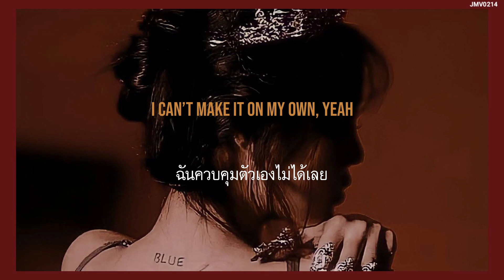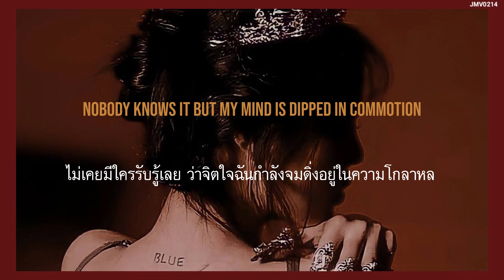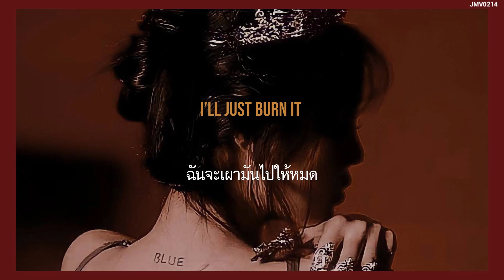[Thaisub/แปลเพลง] Drama Queen 👑 - Elliot Lee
ಠ◡ಠ

"I'm a Drama Queen 👑"

📍อธิบายเพิ่มเติม

**Drama Queen คือ คนที่ชอบทำตัวโอเวอร์ คิดว่าตัวเองเป็นนางเอก หลุดมาจากหนัง/นิยาย ทำนองนี้ค่ะ
เราเลยใช้คำทับศัพท์ไปเลย เพราะเห็นว่ามันดูเพราะกว่า

**Meaning (ความหมายของบทเพลง )

เราสามารถสร้างความสุขให้กับตัวเองได้ ด้วยสิ่งของนอกกาย (เสื้อผ้า,กระเป๋าแบรนด์เนม, อื่นๆ) เเละใช้สิ่งเหล่านั้นเป็นกำแพง คอยป้องกันตัวเราจากความกลัวลึกๆภายในจิตใจ
      เเต่เมื่อกำเเพงนั้นถูกทำลายลง เรากลับรู้สึกไม่เป็นตัวของเอง
 (คล้ายกับ safe zone ของเราหายไปนั่นเองค่ะ )

"I only feel like I’m home when I’m alone"

เวลาที่เราอยู่คนเดียว อยู่กับตัวเอง เรารู้สึกปลอดภัยเหมือนอยู่บ้าน

"If I could find the key, Wonder who I’d be"

กุณเเจในประโยคนี้ สื่อถึงการที่เราเดินออกจาก safe zone
พอเซฟโซนของเราหายไป เราเลยรู้สึกว่าไม่เป็นตัวของตัวเอง รู้สึกสับสน

ในส่วนเนื้อหาของ MV จะบอกเล่าเรื่องราวการล่มสลายอาณาจักรของราชินีผู้ซึ่งหลงใหลในสิ่งของรอบกาย และปกครองอย่างเผด็จการ  อะไรก็ตามที่มาขัดขวางเธอ เธอจะทำลายทิ้งให้หมด

**เนื้อหาส่วนนี้ทั้งหมด เป็นการวิเคราะห์เนื้อเพลงตามความเข้าใจของเรา หากว่าใครมีอะไรอยากเพิ่มเติมนอกเหนือจากนี้ หรือข้อมูลของเราผิดเพี้ยนไป สามารถcommentบอกเราได้เลยนะคะ

•This channel is not open for any income.

•Have fun and enjoy this video. (◍•ᴗ•◍)❤

** ฟังเพลงแปลเสร็จเเล้ว ก็อย่าลืมฟังของต้นฉบับด้วยนะ ._.

** If you like this song  Don't forget to listen to the original song too. ʕ´•ᴥ•`ʔ